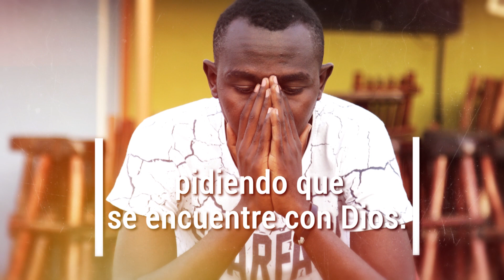Click To Pray, Orar con el Papa Francisco hoy Agosto 11 2020 - Tele VID